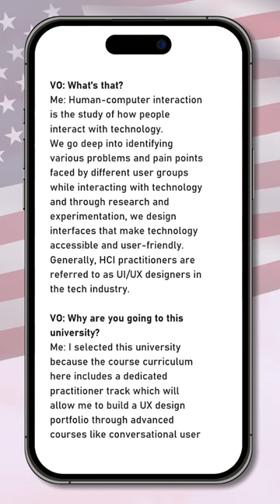Masters in Human- Computer Interaction from Indiana University - Purdue University | June 2023